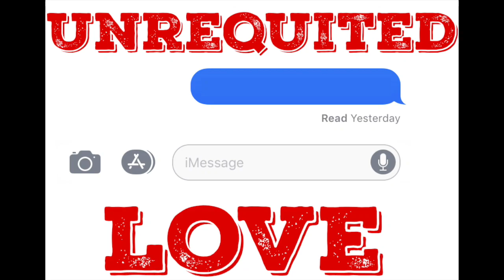Unrequited Love by Nightshift Ruminations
Another new song, since I felt like it today.  This one was inspired loosely by Woods of Ypres, one of the greatest bands of all time.  Like, objectively.  If you haven't heard of them, you should definitely check them out.  Seriously, pause this and listen to their entire discography, then come back.